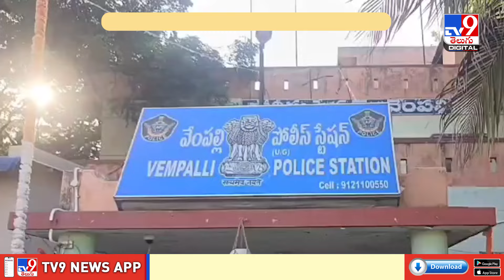500 గ్యాస్ సిలిండర్లు. ఒక్కసారి పేలితే.. ఏం జరిగి ఉండేది? - TV9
500 గ్యాస్ సిలిండర్లు. ఒక్కసారి పేలితే.. ఏం జరిగి ఉండేది? - TV9

Credit: NewsUpdates | sammaiah /Producer